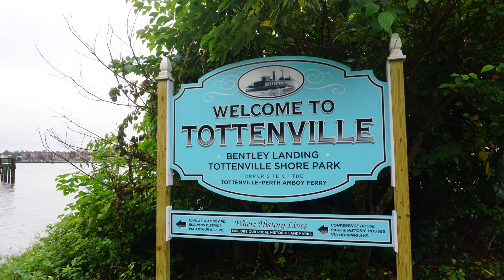Metrotrails Staten Island Super Happy Hike-A-Rama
Metrotrails hike starting at Tottenville Station in Staten Island, New York.  The hike weaved back and forth between the shore line and the many inland trails. The route covered some of the Conference House Park trails, Butler Woods, Mount Loretto Unique Area, Princess Bay Lighthouse, Lemon Creek Park, Dorothy Fitzpatrick Fishing Pier and Wolfe's Pond Park.  The distance was about 15 miles.